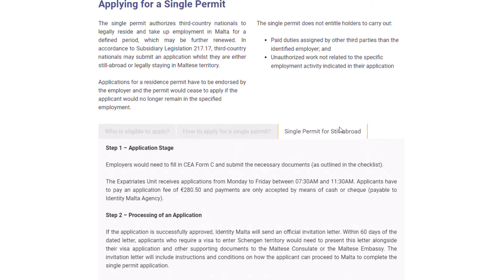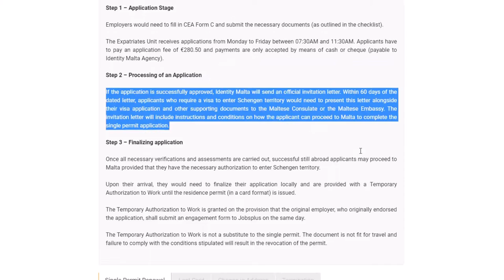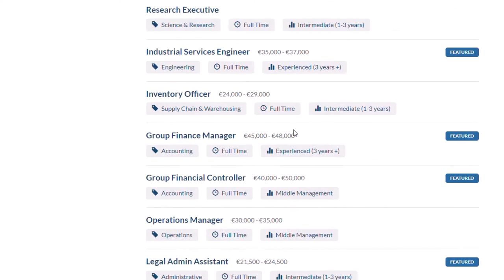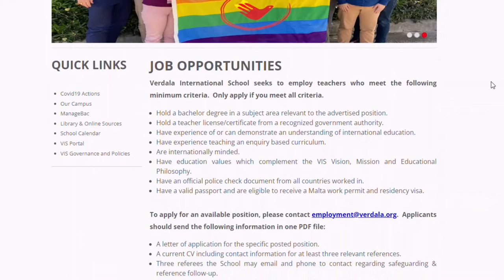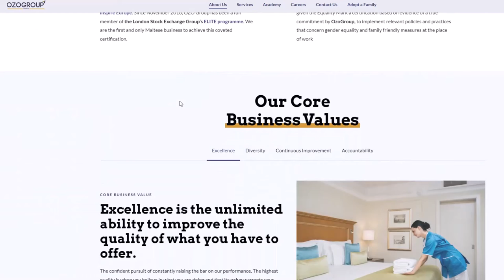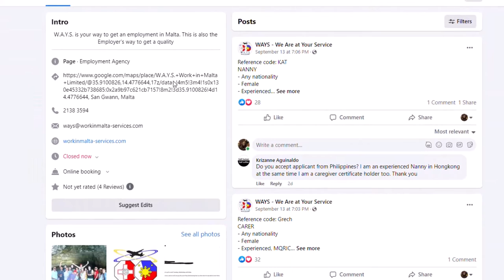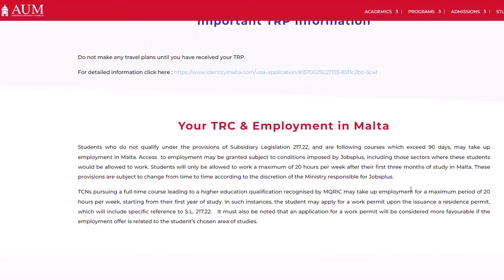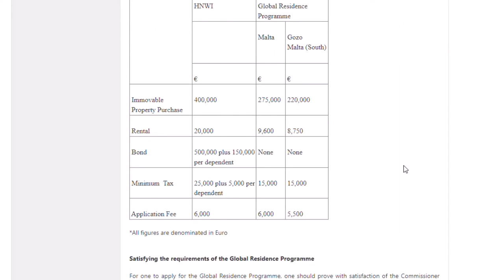How to migrate to Malta | 4 ways to relocate to Malta as a NON EU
Here, I talked about the different ways through which one can move to Malta in 2022.